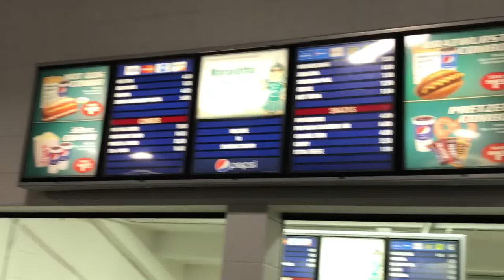2018 Michigan State Spring Game Concessions menus at Spartan Stadium